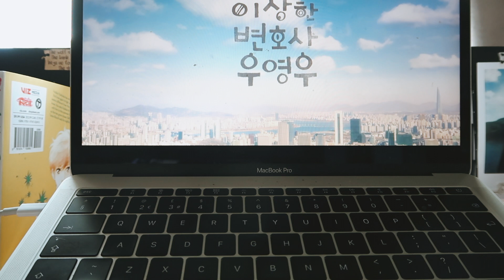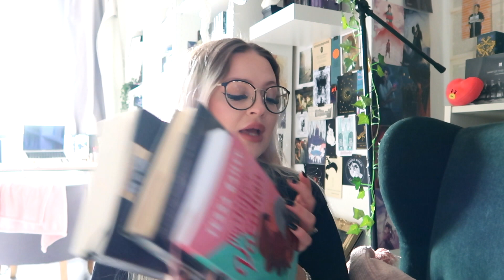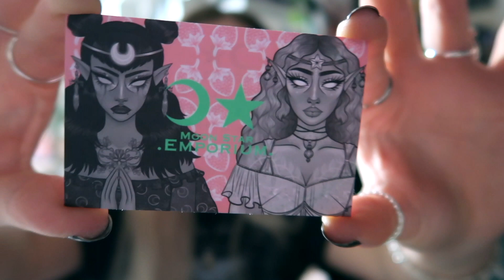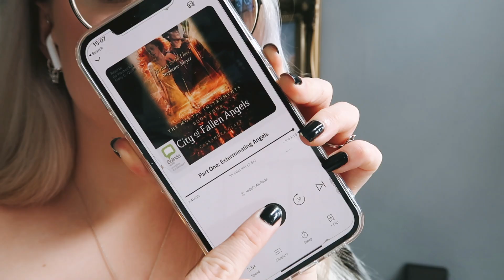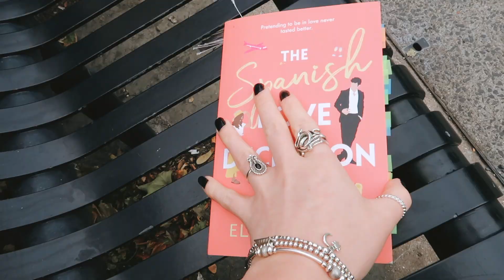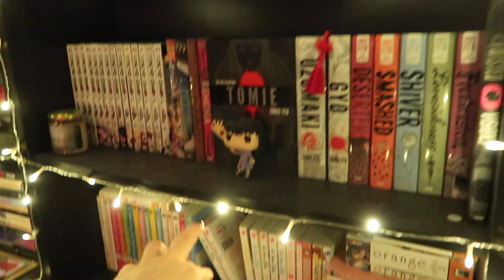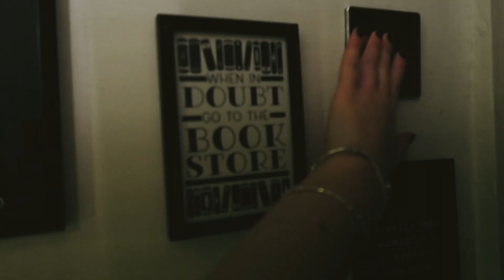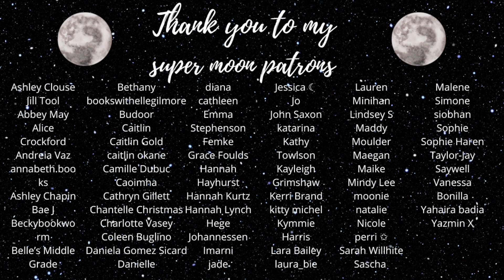Day In the Life Reading Vlog ☕️🎧📚a new favourite romance + coffee shop reading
˚ ༘♡ ⋆｡˚ open me ˚ ༘♡ ⋆｡˚

Hello friends! 🐻🤍 So here is a day in the life / reading vlog where i go to a coffee shop, read the Spanish love deception and unbox some cute bookmarks!! I hope you enjoy🥺🤍

When browsing for books to read, i always look for book reviews via booktok, booktube, goodreads and waterstones. I love filming videos because it gives me a chance to talk about books which you guys might find interesting enough to want to read too! a lot of these books are books that booktube and booktok recommend and buzz about, let's see if I enjoy them too! I hope you found some books to add to your 2022 TBR! 💗

 Spanish Love Deception

~ (SuperMoon Patrons listed  As of July 1st  2022)~